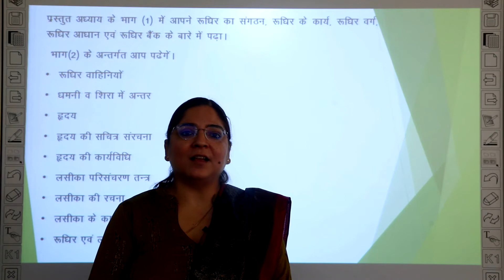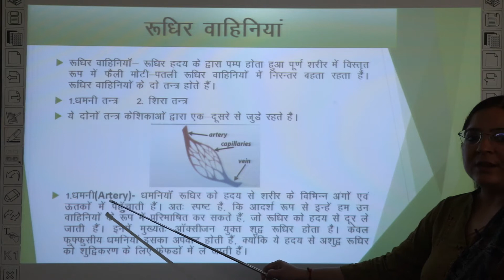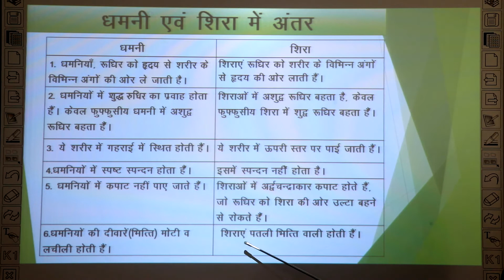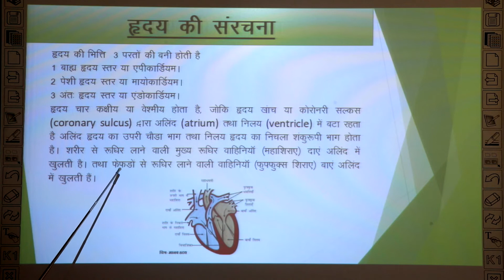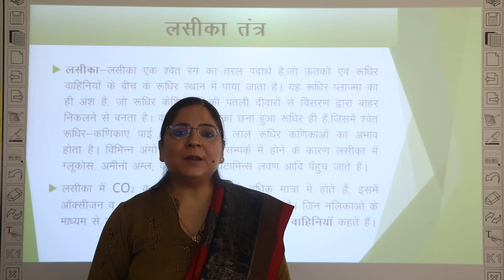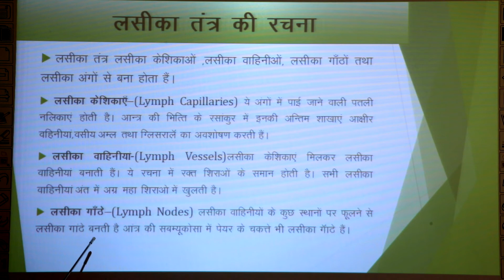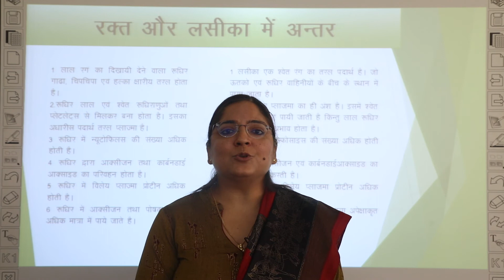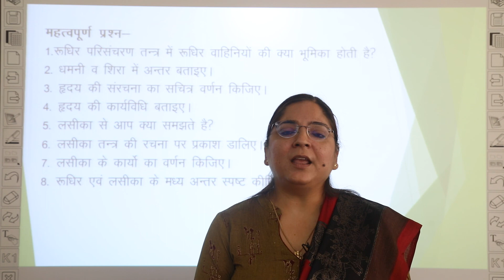Class 12 Home Science परिसंचरण तंत्र Part 2 Dr. Jyoti Kochar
District Co-ordinator Ambrish Kumar 'Shastri'